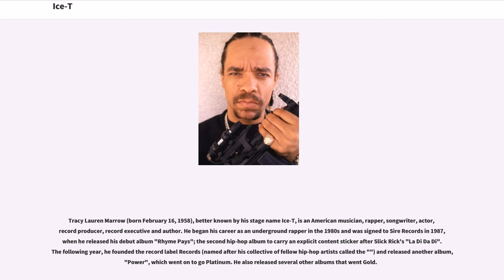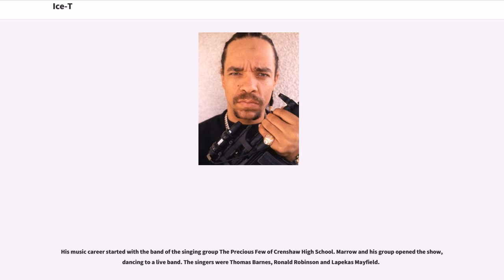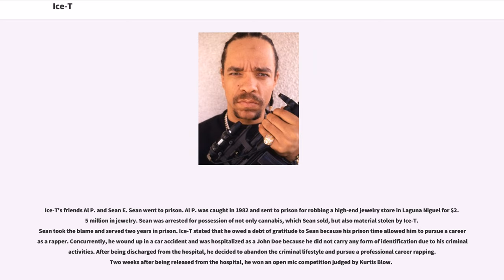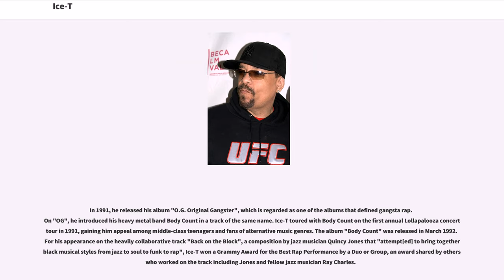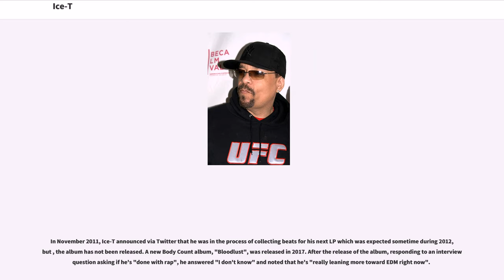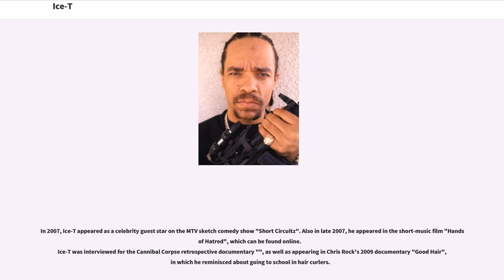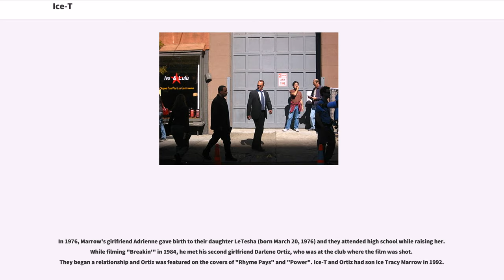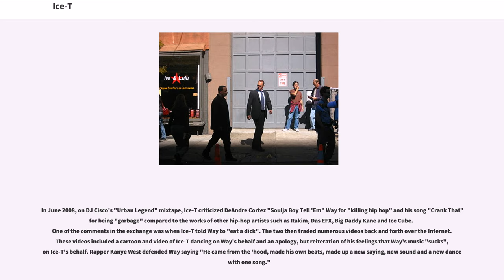Ice-T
African-American_male_actors
Activists_for_African-American_civil_rights
African-American_male_rappers
African-American_rock_singers

Tracy Lauren Marrow (born February 16, 1958), better known by his stage name Ice-T, is an American musician, rapper, songwriter, actor, record producer, record executive and author. He began his career as an underground rapper in the 1980s and was signed to Sire Records in 1987, when he released his debut album "Rhyme Pays"; the second hip-hop album to carry an explicit content sticker after Slick Rick's "La Di Da Di". The following year, he founded the record label Records (named after his collective of fellow hip-hop artists called the "") and released another album, "Power", which went on to go Platinum. He also released several other albums that went Gold.

He co-founded the heavy metal band Body Count, which he introduced on his 1991 rap album "", on the track titled "Body Count". The band released their self-titled debut album in 1992. Ice-T encountered controversy over his track "Cop Killer", which glamorized killing police officers. Ice-T asked to be released from his contract with Warner Bros. Records, and his next solo album, "Home Invasion", was released later in February 1993 through Priority Records. Body Count's next album was released in 1994, and Ice-T released two more albums in the late-1990s. Since 2000, he has portrayed NYPD Detective/Sergeant Odafin Tutuola on the NBC police drama "".

Tracy Lauren Marrow, son of Solomon and Alice Marrow, was born in Newark, New Jersey. Solomon was African-American, and Alice was Creole. For decades, Solomon worked as a conveyor belt mechanic at the Rapistan Conveyor Company. When Marrow was a child, his family moved to upscale Summit, New Jersey. T...